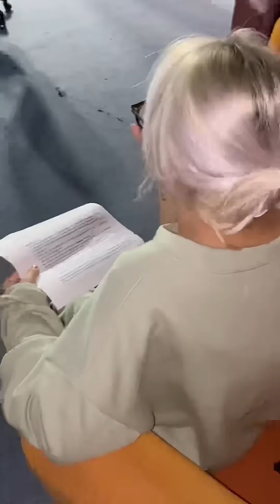Lần Đầu được lên sóng truyền hình! | Tiểu Màn Thầu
Cảm giác này thật là lạ!!!